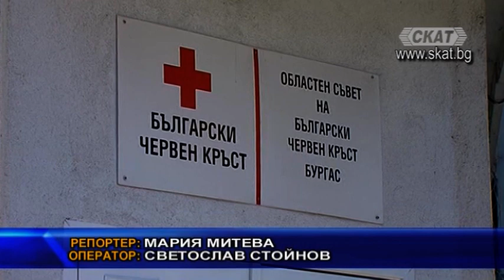Доброволци от БЧК: Спазвайте мерките, здравето е по-важно от всичко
Доброволците от регионалната структура на Български Червен кръст - Бургас участват активно в национална благотворителна кампания „Заедно срещу коронавируса“. Те призоваха хората да спазват указанията на специалистите за превенция на заразата